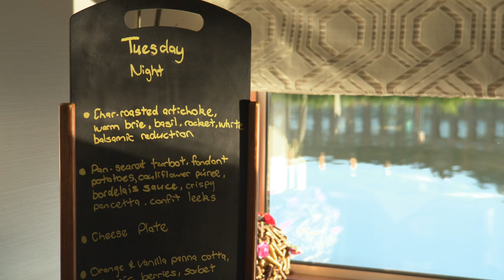The Hotel Barging Experience • As Told by Our Guests | European Waterways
Our cruises gently introduce you to some of Europe’s finest scenery, fascinating history and local culture – from the picturesque vineyards of Burgundy to the spectacular Scottish Highlands; from the sun-drenched waterways of the South of France to the storybook Alsace region.

Some vessels in our fleet are owned by us, others by experienced hotel barge operators who maintain similar standards and have been vetted by us. On board all of them you will glide serenely along waterways that pass through magnificent countryside; be taken on fascinating local Excursions; indulge in delicious meals, fine wines and comfortable accommodation – whilst all the time being pampered by your attentive crew.

A gentle cruise on a hotel barge is the perfect way to discover the very soul of Europe, exploring its wonderful countryside and historical treasures and meeting its many friendly, diverse people. Far removed from the hustle and bustle of city life, hotel barge voyages allow you to travel in luxury without the strains of packing and unpacking, whilst enjoying a balanced blend of daily excursions and fascinating cruising.

Hotel Barging Compared to Other Forms of Cruising

• Intimate 'house party' atmosphere with small passenger numbers and an unparalleled level of personal service
• Cruises are generally less than 70 miles in a week, at only 3mph
• Cruises are on smaller waterways and canals inaccessible to larger vessels
• Unique cruising experiences such as Eiffel's Aqueduct at Briare, the Arzviller Boat Elevator and the Malpas Tunnel
• Gentle pace and immersion in the local culture and history
• Cruising just a few feet from the towpath, it's easy to moor up and explore on foot or bicycle
• We usually cruise for only a few hours each day and never at night
• Excursions in small groups to “off the beaten track” places
• Whole barge charters possible for a group of friends or family

The Journey Has Begun

You are collected at the designated meeting point by the Captain or another crew member and escorted by air-conditioned minibus to your hotel barge. After a champagne welcome and the opportunity to meet the English-speaking crew and your fellow passengers, we will show you to your comfortable stateroom or suite, with its full en suite facilities.

We sometimes embark on a short cruise on the first evening and immediately the fascinating world of barge cruising begins to unfold before you. Then, perhaps after an aperitif, it’s time to indulge in your first gourmet dining experience aboard, complemented, of course, by fine wines.

Relax and Unwind

Each day, as your hotel barge moves sedately from one peaceful mooring to the next, you can just wander along the towpath, or get on or off at one of the pretty locks. You may stumble across some local villagers playing a game of boules, or discover a vineyard, its vines laden with grapes.

The hotel barges all carry bicycles for towpath riding and other excursions ashore, and the little villages and farms we discover as we cruise by become part of the adventure. Alternatively, just absorb the ever-changing scenery from a comfortable lounger or deck-chair on the sun deck.

Then, after a day of cruising and sightseeing, your hotel barge moors up for the night and there is plenty of time for a cocktail before dinner, or perhaps to enjoy a relaxing soak in the spa pool.

What is hotel barging?

Despite the growing popularity of cruising, especiallly on large river vessels, hotel barging is still a little known niche concept. Most hotel barges started life as cargo vessels but have since been painstakingly converted to offer luxury boutique accommodation for small groups of up to 20 passengers.

This is cruising, but in a very different style to ships plying the big rivers or oceans. The pace is slow, with a 6 day cruise covering maybe just 50 miles along a rural canal. Passengers can walk or bike the towpaths as their floating hotel glides gently along. Guests enjoy an intimate atmosphere, high levels of personal service and immersion into the culture, history and gastronomy of regions of Europe such as Burgundy, the Midi, or the Italian Veneto.

Every day there is an excursion, perhaps to a chateau, a vineyard for a wine tasting, or some other ‘off the beaten track’ location. About half of European Waterways’ bookings are for whole boat charters, ideal for families. Otherwise, clients book a cabin to join other like-minded people. A ‘slow boat’ European Waterways barge cruise offers the ultimate in experiential travel. A truly unique experience!